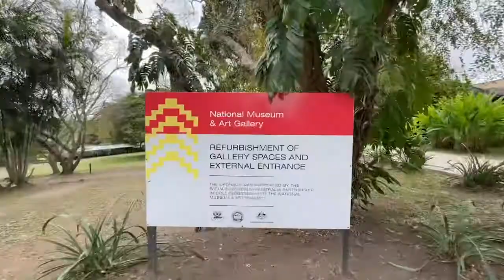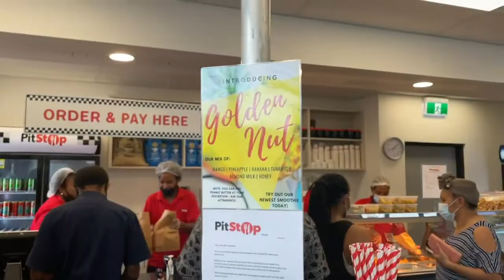Daily Vlog #11 - Wednesday the 9th of June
And thus, my daily VLOG attempts continue!

Here’s Day 11!

I go for some shoots and talk about current issues with my team.